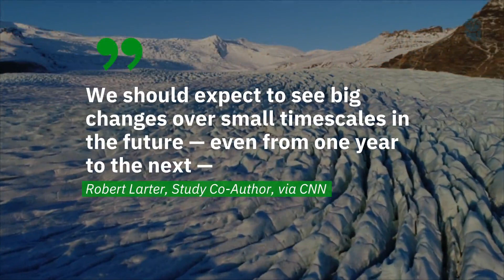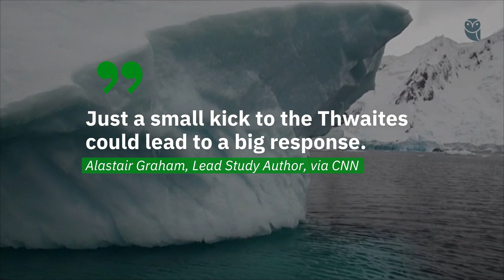Doomsday Glacier Set to Raise Ocean Levels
The Thwaites Glacier, otherwise known as the Doomsday Glacier is closer to disintegration than previously thought.

The Antarctic ice melting could raise global sea levels by several feet.